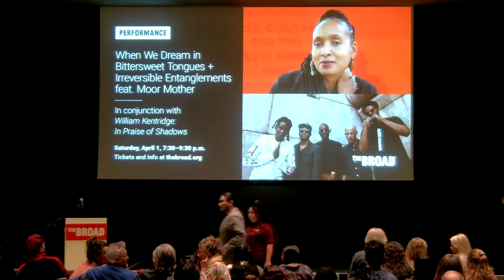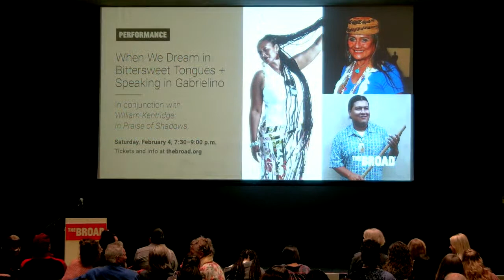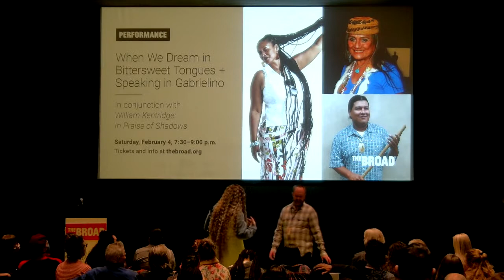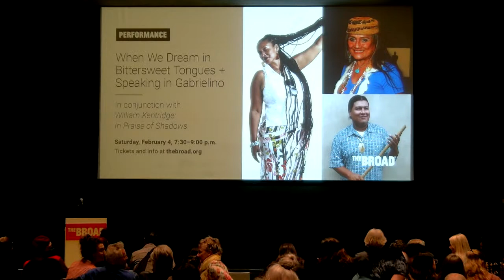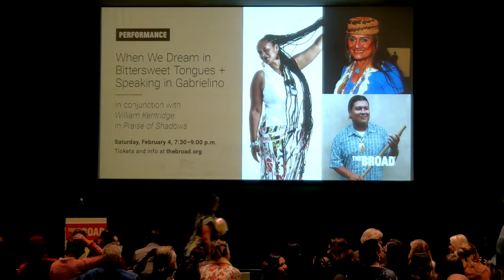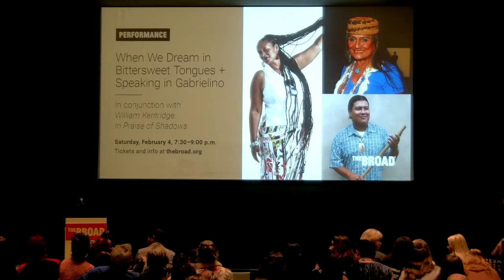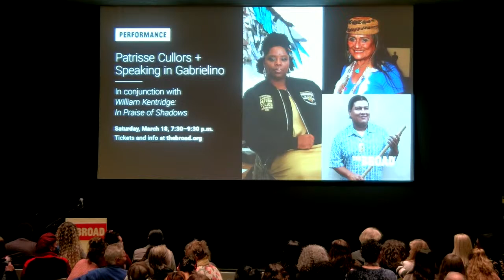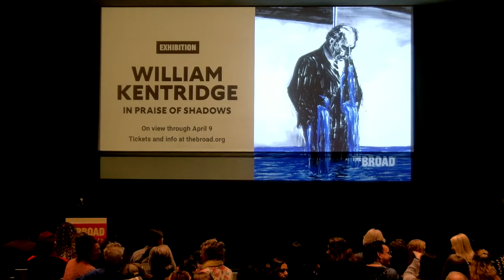Speaking in Gabrielino + When We Dream in Bittersweet Tongues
In conjunction with the special exhibition, William Kentridge: In Praise of Shadows, The Broad presents Speaking in Gabrielino and When We Dream in Bittersweet Tongues an evening of programming centered on the effects of colonialism on Black, Indigenous, and People of Color (BIPOC) literature, language, and music.

Immerse yourself in an evening that will feature Lazaro Arvizu, Jr. and Virginia Carmelo, some of the last remaining Gabrielino language speaking Tongva people, richly diverse poets Shonda Buchanan, féi hernandez, and San Francisco poet laureate Tongo Eisen-Martin addressing topics such as the personal discovery of multi-ethnic experience, unearthing ancient codes for a safer world in the now, and empowerment and social justice, and a live djembe and movement performance by M’Baye Kante and Haniyyah Tahirah honoring personal cultural heritage.

Special Thanks to Leading Partner East West Bank